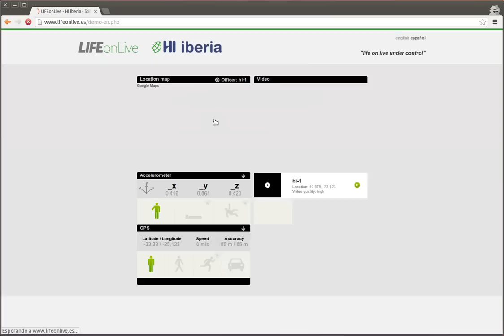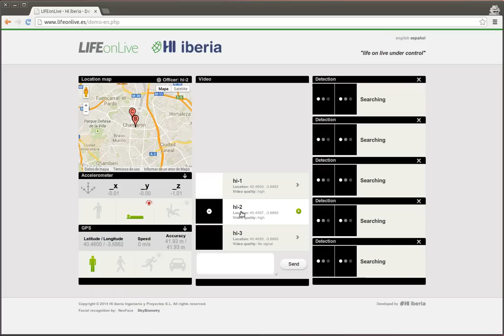LIFEonLive Police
Real-Time security solution for standard smartphones based on semantic video technologies.
+Recognition: Faces, Plates and Objects.
+Automatic Early Alerts from sensors and recognitions:
+Sensors: GPS, accelerometer, gyro, compass.
+Cutting-edge video-streaming technologies.
+Semantic videos on real time.
+Semantic warehouse of videos.

Research info in a large-field-experiment in Rialto (California):
+Complaints filed against officers could descent by 88%.  *
+Use of force by officers could descent by 60%. *
+Deploying prototype with Madrid City Police (2014)

"SELF-AWARENESS TO BEING WATCHED AND SOCIALLY-DESIRABLE BEHAVIOR: A FIELD EXPERIMENT ON THE EFFECT OF BODY-WORN CAMERAS ON POLICE USE-OF-FORCE".

Con LIFEonLive nada pasa desapercibido. Todo lo que esté ocurriendo en este mismo momento podría estar siendo monitorizado y controlado por la autoridad correspondiente. Si se está produciendo un robo, si alguien saca un arma en una manifestación, si una persona que se encuentre en busca y captura aparece, ahí está LIFEonLive para hacer saltar la alarma y movilizar a los efectivos que se consideren oportunos. Gracias a las tecnologías utilizadas sobre envío en directo del vídeo de un terminal móvil y los algoritmos de reconocimiento de patrones y comportamientos para visión artifcial es posible ver y captar aquello que el ojo humano puede obviar. Ninguna distracción permitirá que un delito quede impune o no sea percibido allá donde se produzca.